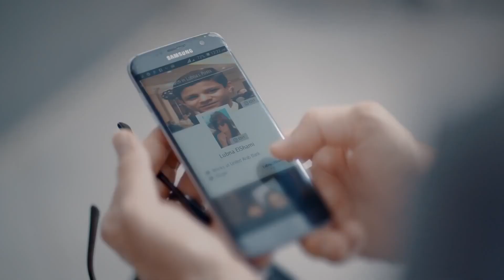أخوها راحلها بيت جوزها في منطقة شعبية .. شوفوا حصله ايه .. طلعلها البطاقة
Al Toofan - مسلسل الطوفان
تدور الأحداث حول عائلة (المندوه) ميسورة الحال والأم الحاجة (صفية) التي ربت أبناءها بعد وفاة زوجها الذي ترك لهم أرض في الإسماعلية، فصادفت أنها ضمن مشروع قناة السويس وأصبح سعر الأرض 300 مليون جنيه، فتهبط ثروة كبيرة على العائلة ويصبح كل فرد منهم يمتلك ملايين في غمضة عين فكيف سيتصرفون؟

ﺗﺄﻟﻴﻒ: بشير الديك

بطولة
أحمد زاهر
وفاء عامر
روجينا
محمد عادل
ماجد المصري
أيتن عامر
فتحي عبدالوهاب
نادية رشاد
هنا شيحة
دينا
مجدي كامل
رامي وحيد
عبير صبري
بشرى
أحمد صفوت
صلاح عبدالله
إيهاب فهمي
عايدة رياض
محمود الجندي
زكي فطين عبدالوهاب
خالد كمال
بدرية طلبة
ميسرة
دانا حمدان
أحمد داش
ملك بدوي
ريم عبدالقادر

Wafaa Amer - وفاء عامر
ممثلة مصرية، ولدت في مدينة الإسكندرية. تخرجت في كلية الآداب بجامعة بيروت العربية، والتحقت بعدها بالمعهد العالي للفنون المسرحية، واشتركت أثناء الجامعة بالتمثيل في المسرح الجامعي. بدأت علاقتها بالفن من خلال دورها في مسلسل (الزوج أخر من يعلم)، ونجحت بعدها من خلال مسلسلات عدة منها (ليالي الحلمية، زمن الحب الضائع، أميرة من عابدين، امسك حكومة، ذئاب الجبل، فارس بلا جواد)، كما شاركت في السينما من خلال أفلام (الجراج، امرأة وخمسة رجال، أرض أرض، ولا في النية أبقى).

الموطن: مصر
تاريخ الميلاد: 25 مايو 1968
بلد الميلاد: مصر

أعمال وفاء عامر
الحلم
راجعين يا هوا
فاتن أمل حربي
براءة ريا وسكينة
زي القمر
سلسلة أسرار
شريط ٦
لحم غزال
إلا أنا
الحلال والحرام
السر
خان تيولا
سكن البنات
حكايتي
كارما
نسر الصعيد
الطوفان
يا تهدي يا تعدي
شطرنج
الليلة الكبيرة
ابن حلال
جبل الحلال
كاريوكا
الدالي
كف القمر
لقاء مستحيل
ابن الأرندلي
دموع في نهر الحب
شط إسكندرية
ناصر
الملك فاروق
حين ميسرة
رجل وإمراتان
عفريت القرش
الإمام محمد عبده
السيرة العاشورية: الحرافيش
الظاهر بيبرس
أنا وهؤلاء
علمني الحب
حكاوي طرح البحر
قلب النهار
ملاعيب شيحة
ملح الأرض
جواز على ورقة طلاق
نجوم الظهر
البشكار
أميرة في عابدين
انظر حولك وابتسم
فارس بلا جواد
الكومي
رحلة مشبوهة
ضبط وإحضار
تحت الربع بجنيه وربع
دموع الرجال
لامؤاخذة يا دعبس
الشهاب
الواد محروس بتاع الوزير
أمواج الغضب
جسر الخطر
خلف الأبواب المغلقة
كلمات
نور ونار
ولا في النية أبقى
يا قلبي لا تبكي
أرض أرض
إمبراطورية الشر
بنات سعاد هانم
بيتزا بيتزا
حب تحت الحراسة
كعب داير
هاربة من الجحيم
أبناء دهشان
أصل وخمس صور
التوأم
الحلو ما يكملش
السرايا
حكاية بلا بداية ولا نهاية
حنحب ونقب
زواج بدون إزعاج
سنوات الغربة
ضد التيار
طريق السراب
التحويلة
الحفار
أيام الغربة
حكايات مستر أيوب ومسز عنايات
رجل مهم جدا (ڤي آي پي)
سر اللعبة
شقة الحرية
أقوى من الطوفان
الجراج
الحب والطوفان
المضحكون
الوهم والسلاح
تار بايت
شارع المواردي
صمت الخرفان
في بيتنا رجل
لن أخضع لرجل
من أطلق هذه الرصاصة
من الذي لا ينساكي
هنحب ونقب
هي والعاصفة
أنغام الغريب
ان فاتك الميري
تعالب أرانب
سر الغائب
قلب الأسد
كشف المستور
مصيدة الذئاب
يا تحب.. يا تقب
الحضارة العربية الإسلامية
ديسكو ديسكو
ذئاب الجبل
قشتمر
وزير في الجبس
أحوال شخصية
الشجعان
بنت سيادة الوزير
بيوت في المدينه
زمن الحلم الضائع
لعبة الإنتقام
مغامرات زكية هانم
نوع آخر من الجنون
البريمو
الأبطال الثلاثة (شياطين الأمن المركزي)
الطيب والشرس والوحش
ألف ليلة وليلة: حمال الأسية
جواز عرفي
رأفت الهجان
ليالي الحلمية
بنات زينب
طيور الزمن الجريح
بصمات الوهم
الشمس تشرق دائما

Ayten Amer - أيتن عامر
ممثلة مصرية. ولدت في الإسكندرية، وبسن 4 سنوات انتقلت للإقامة في القاهرة. تخرجت في معهد الفنون المسرحية قسم التمثيل واﻹخراج، حيث لم تلعب صلة القرابة بينها وبين شقيقتها الفنانة وفاء عامر أي دور في دخولها عالم الفن، فالخطوة الأولى لها كانت بمقابلة الفنان محمد صبحي، والذي قابلته صدفة أثناء تصويره أحد المسلسلات التي تشارك فيه شقيقتها. عملت لفترة كموديل ثم توقفت، وأفادتها تلك التجربة كثيرا في كسر الرهبة والخوف في الوقوف أمام الكاميرا، وكان أول تألقها بظهورها في مسلسل (حضرة المتهم أبي) أمام النجم الكبير نور الشريف، ثم توالت الأدوار من خلال أفلام (رامي الاعتصامي، شارع الهرم، بنات العم، حصل خير، ساعة ونص، 30 فبراير، على جثتي، هرج ومرج). كما قامت بالعديد من الأدور الهامة في العديد من المسلسلات مثل (الدالي، أفراح إبليس، كيد النسا، فرح العمدة، كاريوكا، الزوجة الرابعة، الزوجة الثانية، الوالدة باشا).

الموطن: مصر
تاريخ الميلاد: 22 نوفمبر 1986
بلد الميلاد: مصر

أشهر أعمال أيتن عامر
زي القمر
سلام مربع
شهر 10
في يوم وليلة
كوفيد-25
وكل ما نفترق
الأخ الكبير
الشركة الألمانية لمكافحة الخوارق: جمجوم وبم بم
رجالة البيت
سكن البنات
عطل فني
فرصة تانية
واكلينها والعة (سبع صنايع) ج2
ابن أصول
بدل الحدوتة تلاتة
شقة فيصل
ضغط عالي
طلقة حظ
مع كامل احترامي
أيوب
بيكيا
خفة يد
خلاويص
علي بابا
واكلينها والعة
إزي الصحة
الطوفان
صورة سيلفي
البيوت أسرار
العهد (الكلام المباح)
الكابوس
الليلة الكبيرة
بتوقيت القاهرة
بين السرايات
زنقة ستات
سكر مُر
السبع وصايا
سالم أبو أخته
كيكا على العالي
الزوجة الثانية
الوالدة باشا
على جثتي
٣٠ فبراير
الزوجة الرابعة
بنات العم
حصل خير
ساعة ونص
فرح العمدة
كاريوكا
كيد النسا
هرج ومرج
الدالي
حكاية مصرية
شارع الهرم
لحظة ميلاد
أفراح إبليس
رامي الاعتصامي
من أطلق الرصاص على هند علام
أحزان مريم
حضرة المتهم أبي
أحلامنا الحلوة
ملح الأرض